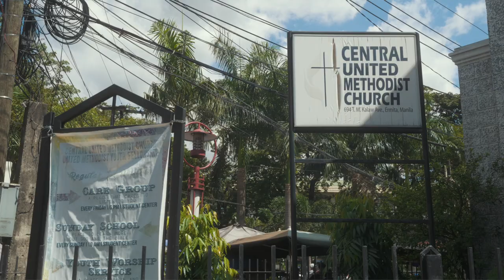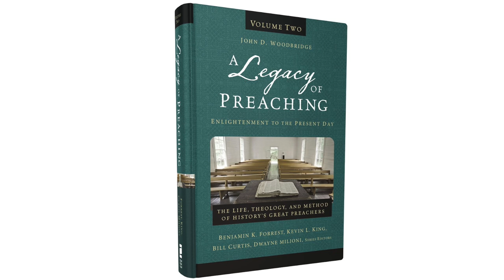EPIC: Philippines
It was close to a year ago that I announced my round the world project, travelling to different countries searching and researching church history.  12 months and 24 countries brings us to our final trip for 2018.  Here is some footage from my recent trip to the Philippines.

I'm so thankful to Zondervan for their sponsorship of so many of these EPIC videos. Today they'd like you to know about some new books that may be of interest to you: the two-volume Legacy of Preaching set. It follows the great preachers of history in their context, as they approach their task of preaching. So volume one covers from the apostles to the Puritans and it profiles 30 preachers, including Origen of Alexandria, Augustine of Hippo, Martin Luther, John Wesley and more. Then volume two covers from the enlightenment to the present day, it profiles another 30 preachers like Charles Spurgeon, DL Moody, Martyn Lloyd-Jones and so on. They are available wherever good books are sold.

A Stephen McCaskell film.